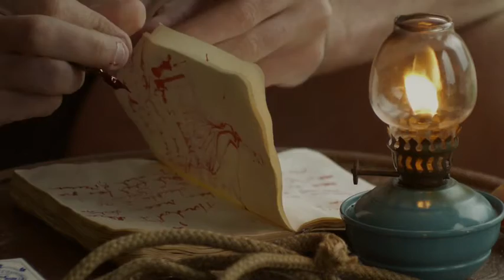The Fugitives's Journal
A short film created in collaboration with the filmmaker Terry Braun to accompany the live stage work The Intention (2013), inspired by 'The Invention of Morel' by Adolfo Bioy Casares.